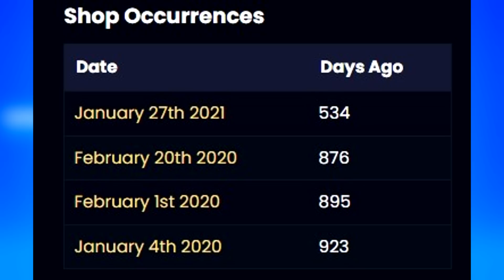Fortnite Emotes with the Least Item Shop Appearances!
Fortnite emotes with the least amount of item shop appearances, some of these are currently in the top 10 rarest dances.